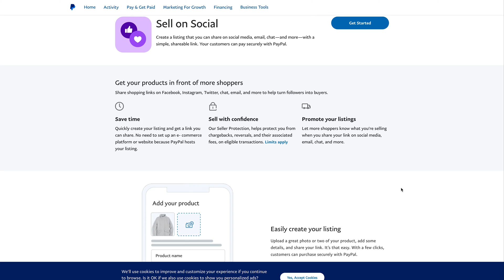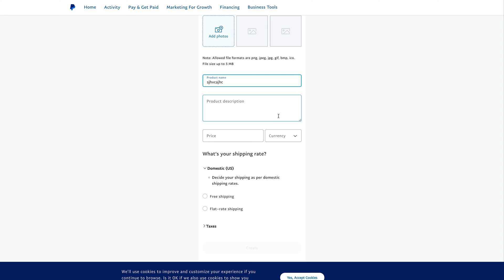How To Make PayPal Payment Links For Your FREE Canva Website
How To Create PayPal Product Links For Your FREE Canva Website

Here’s another option for creating payment links with PayPal for your FREE Canva website.

Timestamps:

00:00 - Introduction
Explaining the struggle to keep up with Vlogmas and introducing a quick tutorial on creating PayPal payment links for Canva websites.

00:13 - Alternative Payment Methods for Canva Websites
Discussing the option of using PayPal’s “Sell on Social” feature instead of Stripe.

00:24 - Accessing PayPal’s Sell on Social Feature
Navigating PayPal’s interface under the “Pay and Get Paid” section to find the Sell on Social tool.

00:35 - Creating a Product Link in PayPal
Steps to add product photos, names, descriptions, prices, and shipping details.

01:08 - Setting Up Pricing and Shipping Options
Options for flat rate shipping and incorporating tax details.

01:20 - Generating a Product Link
Uploading a product image to finalize and generate the product link.

01:30 - Linking PayPal Products in Canva
Copying the PayPal product link and embedding it into your Canva website.

01:35 - Closing Remarks

Iconic Fashion Figure:

ClubHouse - @fashionicon

Amazon Store: